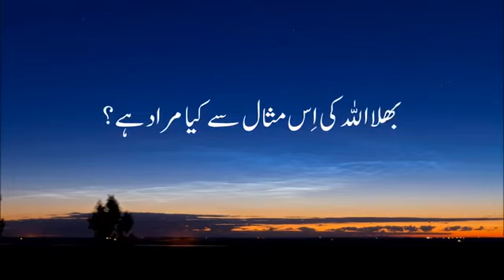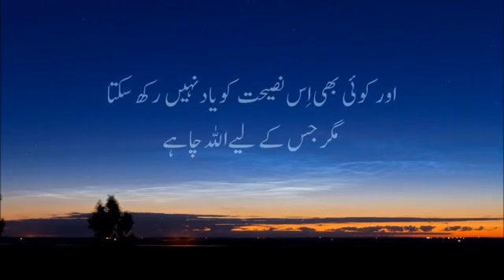Surah al-Mudassir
Surah al-Mudathir was revealed in Makkah and it has 56 ayaat. Imam Muhammad al-Baqir (a.s.) has said that the person who recites this surah in his compulsory prayers will attain a rank near the Holy Prophet (s.a.w.) in the hereafter and will be protected from any misfortunes in this world.